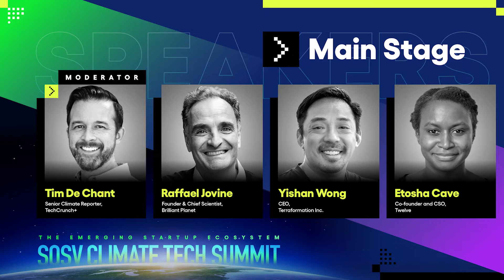Carbon reduction three ways - forests, algae and making things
Our planetary ecosystem scrubs C02. Can we help forests and ocean life do better? Or borrow nature's photosynthesis to make atmospheric CO2 into valuable materials and fuels? These three founders are putting nature to work reduce C02.